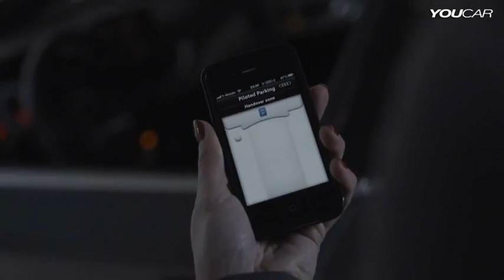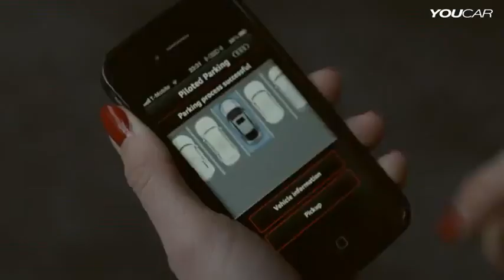New Automatic Parking Systems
New Automatic Parking Systems is the new video